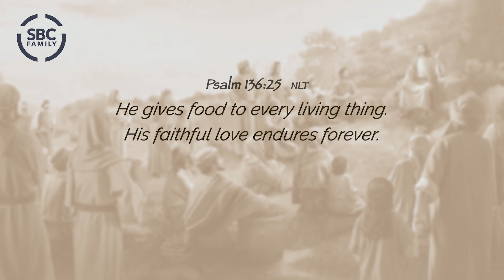MORNING DEVOTION - 09/01/2023 | He Gives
MORNING DEVOTION
Today, Minister Taylor is sharing some thoughts on Psalm 136:25   NLT
Today's topic: He Gives